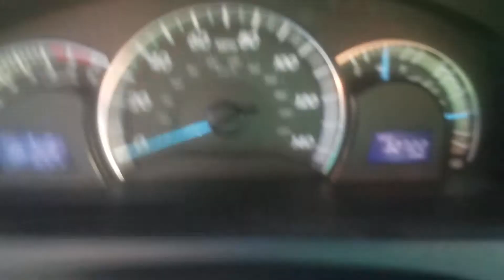Holy sheep shot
The simple things that can make a paraplegic smile cool times on a hot day!